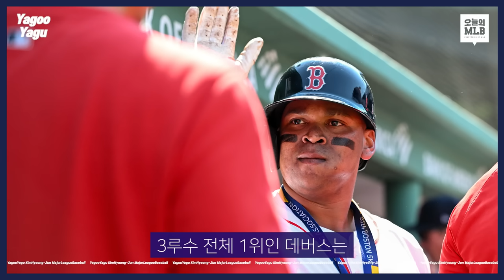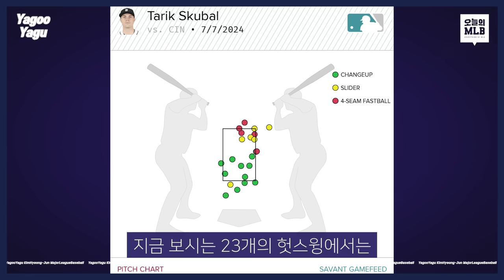"베츠는 잊어라" 데버스, 또 양키스 격침 | 김형준 야구야구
본 영상은 스포키 에서도 시청할 수 있습니다